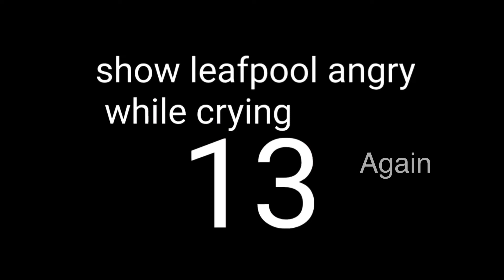Congratulations Part 13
It’s currently 12:28 AM send help-

Anyways I finally brought this beast to a conclusion, I seriously need to get back on top of animating I’m slacking way to much I’m so sorry-
I’d expect mistakes in this
Anyways I tried, I hope you all like this!

Update on 100 Subs special: Artblock has cleared and I will resume my progress on a day I have time to!